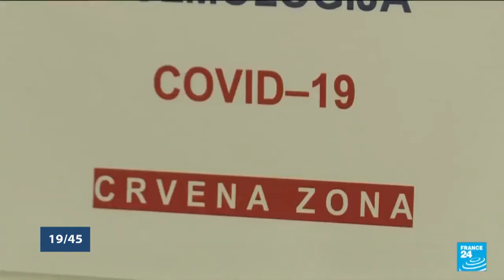Le 19 45 du 11 Janvier 2022 avec Amandine ANIAMBOSSOU